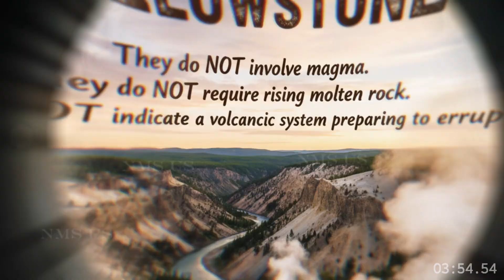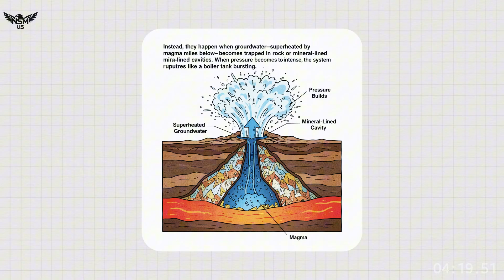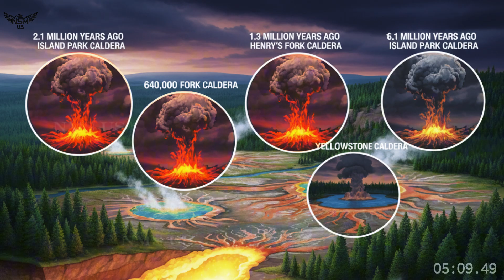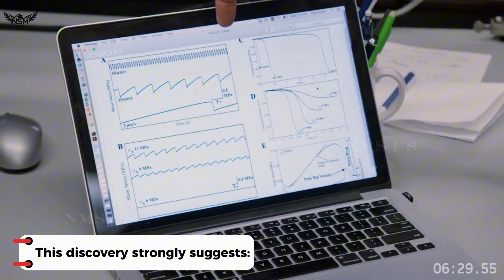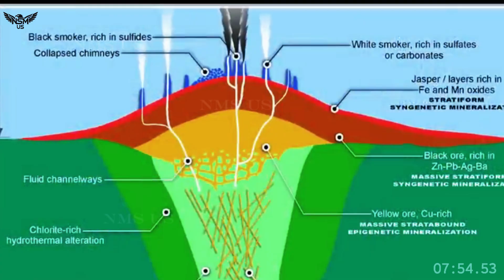Huge Eruption in Yellowstone! Horrific Camera of 2nd Hydrothermal Explodes Beneath Hot Earth Park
Did the Hydrothermal Blasts of 2024 and 2025 Stir the Ancient Supervolcano That Once Outmatched Mount St. Helens?

ellowstone National Park—beneath its serene landscapes, roaming bison, and steaming springs—has always harbored a vast and restless engine of heat. For decades, the park’s roiling hydrothermal basins have been reminders that this world-famous landscape sits atop one of the largest volcanic systems on Earth. But in recent years, two dramatic events have rekindled global curiosity… and concern. In July 2024 and again in May 2025, Yellowstone witnessed powerful hydrothermal explosions—steam-driven eruptions that hurled mud, rocks, and boiling water skyward. The blasts were sudden, violent, and spectacular, and for many viewers, they raised an unnerving question: Could these explosions be the first whispers of the supervolcano awakening? To answer that, scientists have been digging deeper—both literally and metaphorically—into the forces that drive Yellowstone’s hydrothermal and magmatic systems. And in doing so, they’ve uncovered a story millions of years in the making, one that connects the park’s shallow steam systems to its ancient volcanic heart… and to eruptions that dwarf the 1980 Mount St. Helens blast.